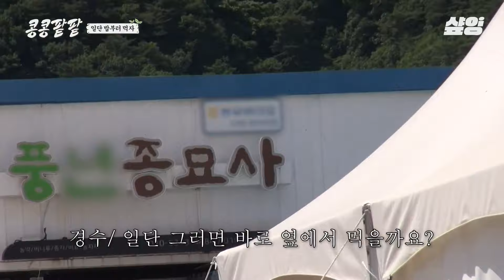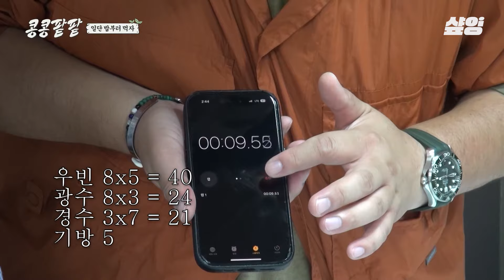[콩콩팥팥] 아직 농사 시작도 안 했는데 냅다 액땜부터 한(?) 이광수ㅋㅋㅋ 밭 일구다가 삽 부러뜨린,, 농작물 보다 손 많이 가는 프로 농사꾼🌱😉